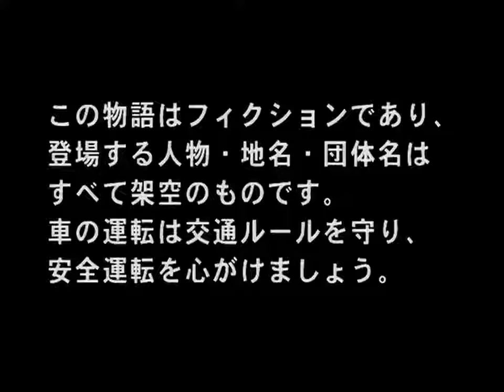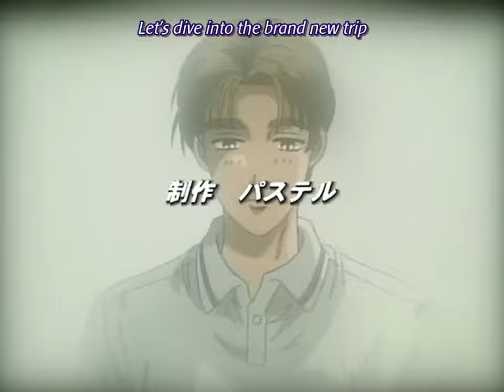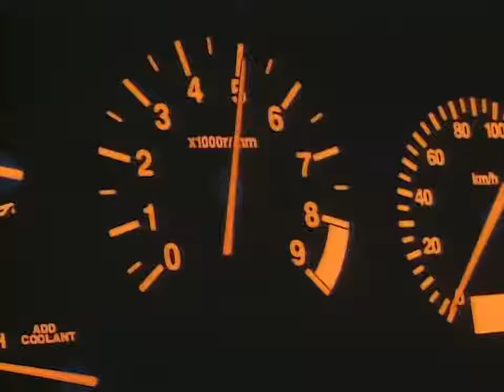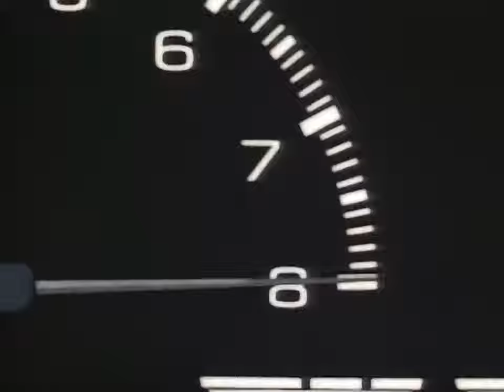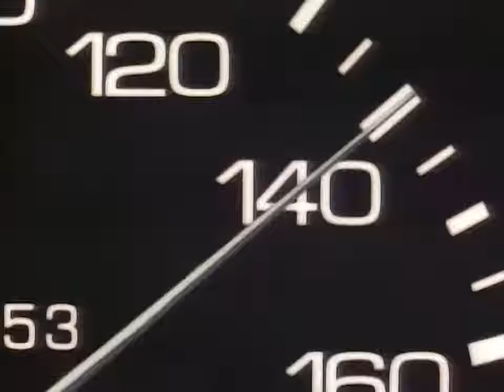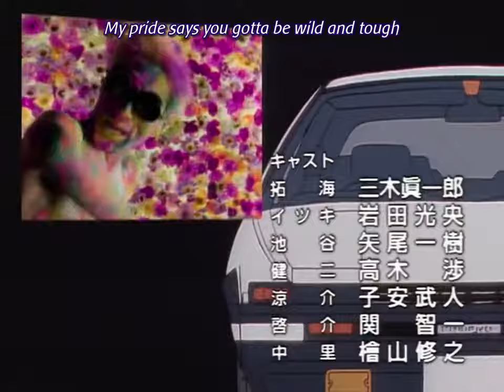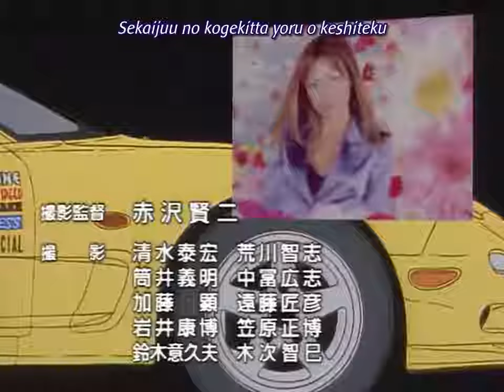initial d first stage ep 4 (dub)